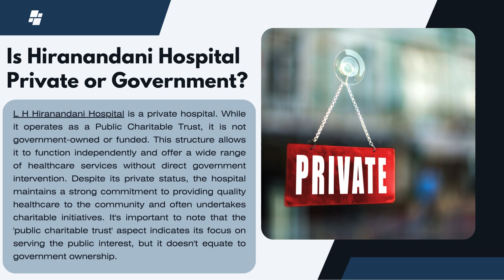Dr L H Hiranandani Hospital Kidney Care Overview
L H Hiranandani Hospital, a prominent healthcare institution in Mumbai, stands as a testament to its founder's legacy. Renowned for its comprehensive kidney treatment services, cutting-edge technology, and compassionate care, the hospital has established itself as a leader in the healthcare industry. With a dedicated team of medical professionals and a patient-centric approach, L H Hiranandani Hospital strives to deliver exceptional healthcare outcomes and enhance the well-being of its patients.